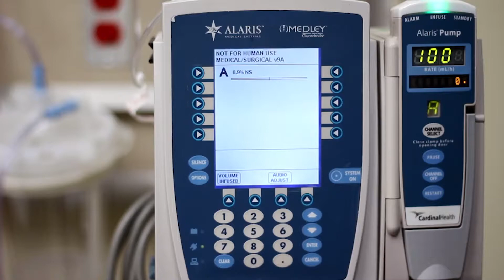Online Imaging Sciences: Jeremy Kovach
Boise State Online Imaging Sciences graduate Jeremy Kovach talks about his experience in the program and what he can do now that he has his Bachelor of Science degree. or call to learn more. Boise State Online

## Transcript ##

My name is Jeremy Kovach and I just completed the Bachelor's Degree of Imaging Sciences from Spokane Washington. My friend, he kind of roped me into the program to begin with. I wasn't planning on attending school at all to begin with, but we're both working towards applying to a Master's Degree later on.

Boise State's program was a perfect fit. We're both imaging science x-ray techs already so we heard a lot of good things about Boise and it just worked out real well. The Online learning experience was pretty incredible actually. All of the classes I took really fostered the idea of collaboration, and through that collaboration we were able to form connections and friendships even with classmates, even though we've never actually met face-to-face.

I could set my own schedule, I could do it all on my own—outside of the hours that I had to be at work. That, and the fact that Boise State's program is so well-suited to the working adult, you know. They understand our needs and were always willing to make accommodations to make sure we met our goals.

Balancing school and life could be challenging from time to time. Primarily for me it was just about finding the motivation that I needed to meet the goals that I've set for myself, you know--get that Bachelor's Degree. So, if it meant working full-time during the day, putting the kids to bed at night and then studying afterward, then that's what it took.

Primarily my goal is to work towards becoming a physician assistant, and in order to do that I needed to have a very good, well-established program give me a solid medical training background, and that coupled with my previous experience is going to give me a really strong application when I go to apply to P.A. school.

It's it's been a long hard road. That being said, it's been worth every moment. You know, I've made some good friends, the Boise State staff has been amazing and I'm really just finally relieved to be here. I'm Jeremy Kovach and Boise State brought 'The Blue' to me!